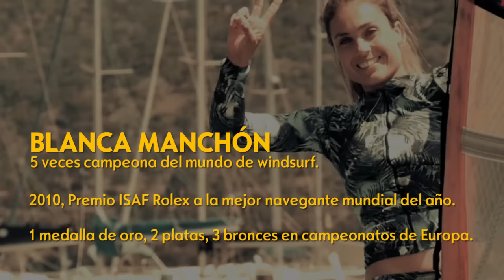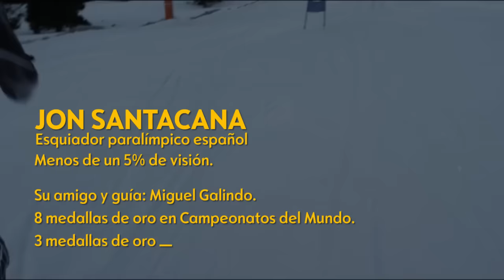Jon Santacana y Blanca Manchón. El origen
¿Quieres conocer un poco más a Jon Santacana, esquiador paralímpico con menos de un 5% de visión y a Blanca Manchón, 5 veces campeona del mundo de windsurf? Dale al play y ¡disfruta!